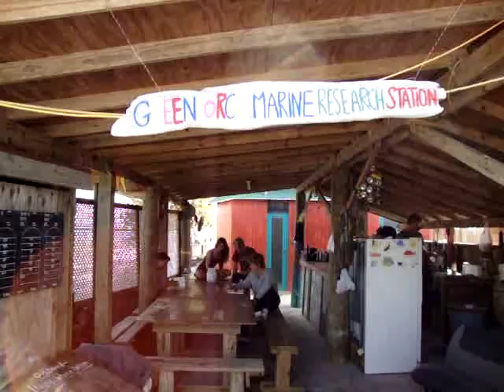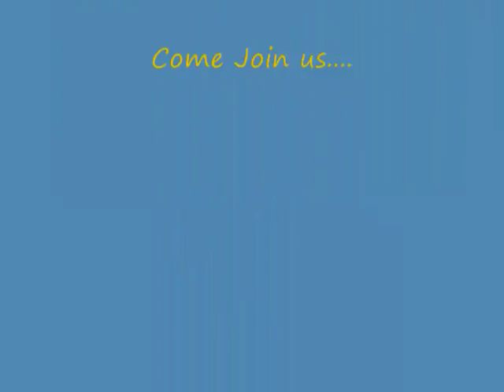Greenforce Bahamas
Take a look around camp and check out the activities here at Greenforce! Come and stay with us at GMRS, where life literally is a beach!!